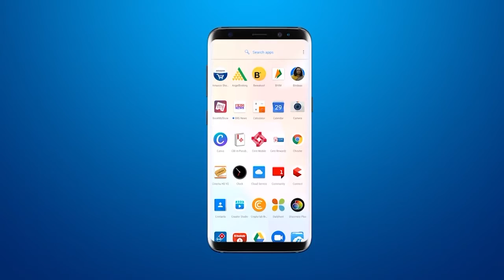जूनागढ़ के केशोद में साड़ी की दुकान में लगी आग | Junagadh saree shop fire